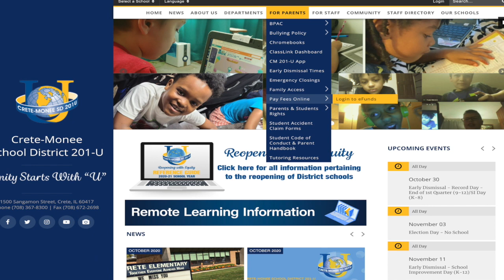oct 9th u news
This video is about oct 23rd u news